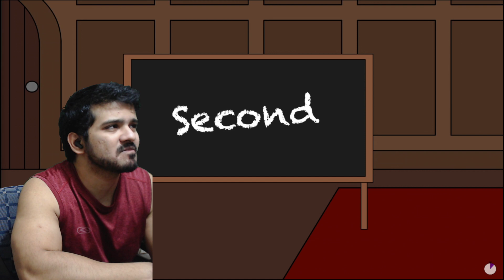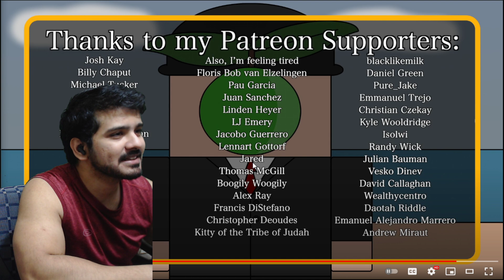Why Does Luxembourg Exist? (Short Animated Documentary)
00:00 Intro
01:54 reaction
07:40 end thoughts